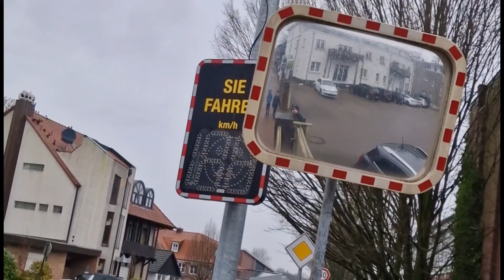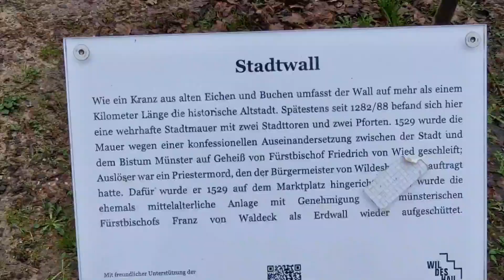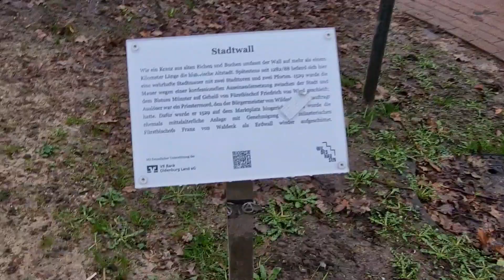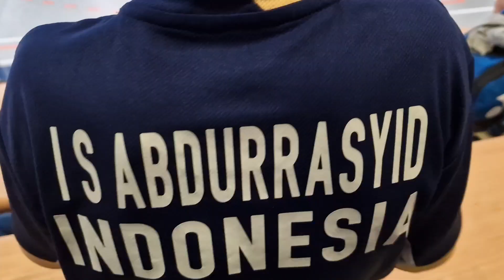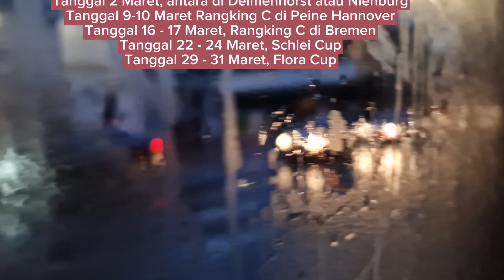Juara 3 Rangking D U17 tapi dihukum karena melempar raket